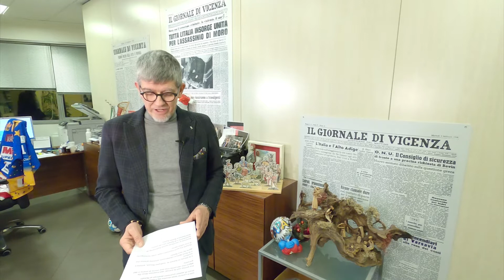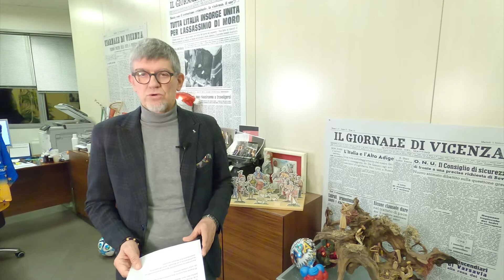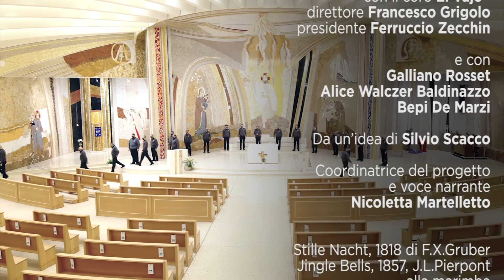UN NATALE COSI'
Un Natale così... Parole e canti per sentirci vicini

con il Coro El Vajo diretto da Francesco Grigolo
che esegue:

Puer natus di Manolo Da Rold
Ne la to cuna di Candido Lucato
Noel di Mario Lanaro
Pastori di Bepi De Marzi
Lieti pastori di Gianni Malatesta

e con Galliano Rosset, Alice Walczer Baldinazzo e Bepi De Marzi
da un'idea di Silvio Scacco
coordinatrice del progetto e voce narrante Nicoletta Martelletto
alla marimba Benedetta Colasanto
post-produzione audio Diego Ceruti
Video registrato il 5 dicembre 2020 presso la Chiesa del Beato Claudio a Chiampo (VI).